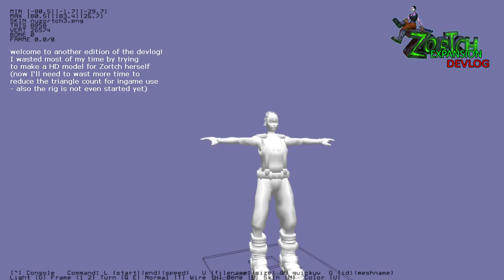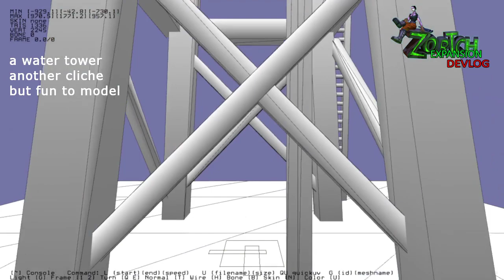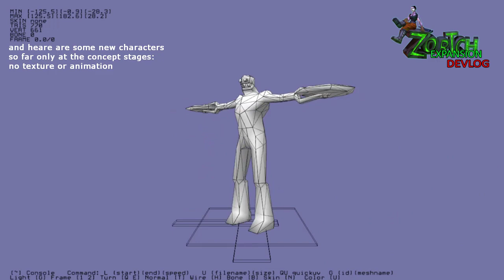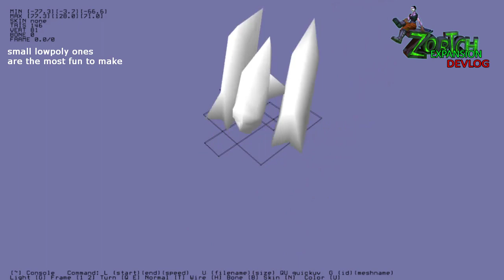Expansion Devlog #5 - a few models more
just some more static models, some props, some characters
nothing interesting yet